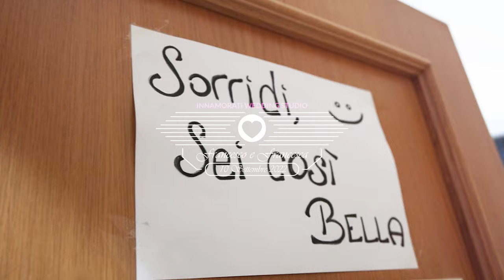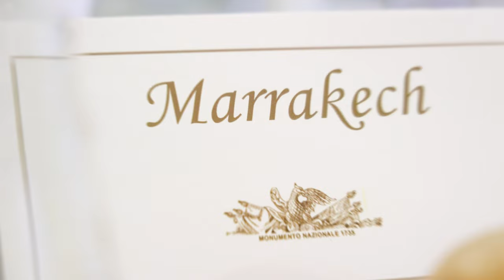Francesca e Francesco | Trailer | Villa Fenaroli | 4K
Francesca e Francesco | Trailer | Villa Fenaroli
Note: Il video a visione è un trailer. Il video originale (Blu Ray disk) ha una lunghezza minima di 22 minuti con in più quattro extra multi capitoli quali ristorante, scherzi, dietro le quinte.

Ogni video prodotto
viene incluso con Blu Ray Originale e Montato della completa ripresa video di Matrimonio.

SPECIFICHE TECNICHE
• Riprese video con camere HD 2K 4K 6K 8K
• Riprese con Drone 2K 4K e 6K

Richiedi un preventivo online per il tuo video di matrimonio:
Oppure contatta Innamorati al 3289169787 Morris Moratti

Buona visione!